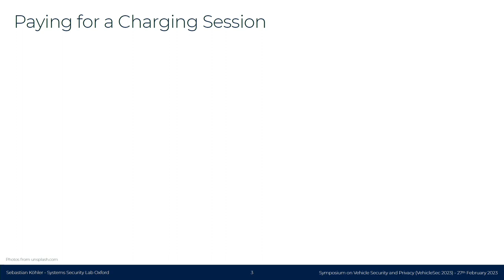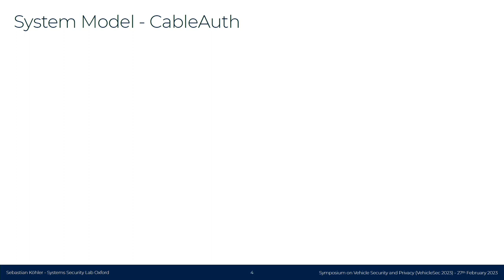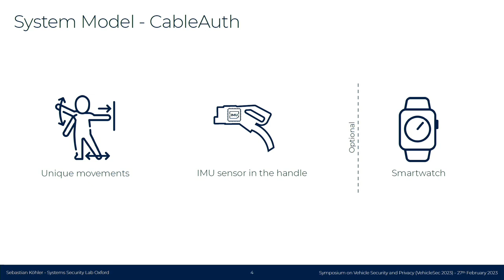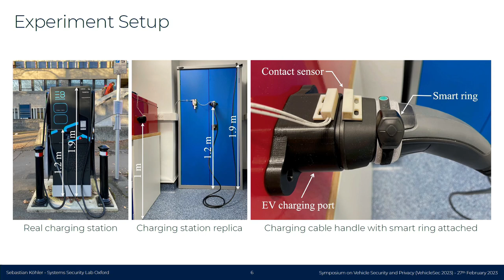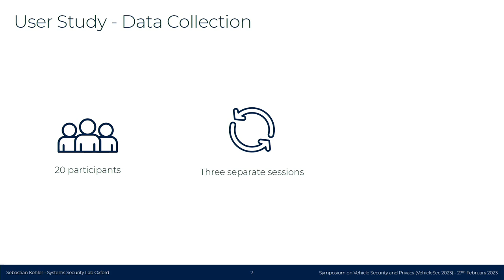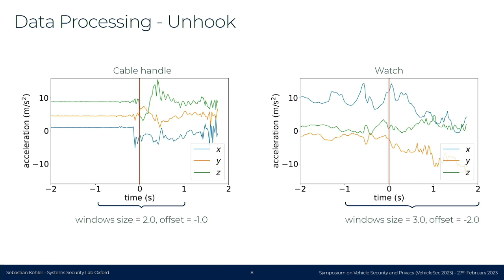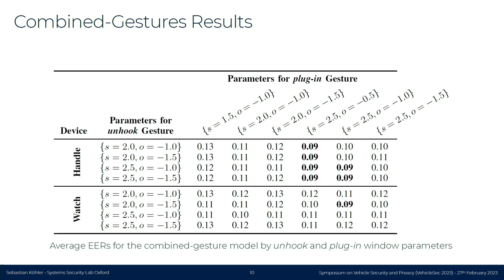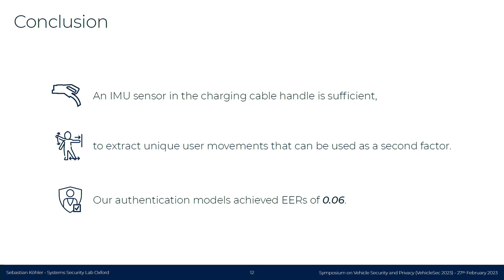VehicleSec 2023 - CableAuth: A Biometric Second Factor Authentication Scheme for Electric Vehicle...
SESSION VS 2-5 CableAuth: A Biometric Second Factor Authentication Scheme for Electric Vehicle Charging

Electric vehicle charging sessions can be authorised in different ways, ranging from smartphone applications to smart cards with unique identifiers that link the electric vehicle to the charging station. However, these methods do not provide strong authentication guarantees. In this paper, we propose a novel second factor authentication scheme to tackle this problem. We show that by using inertial sensor data collected from IMU sensors either embedded in the handle of the charging cable or on a separate smartwatch, users can be authenticated implicitly by behavioural biometrics as they unhook the cable from the charging station and plug it into their car at the start of a charging session. To validate the system, we conducted a user study (n=20) to collect data and we developed a suite of authentication models for which we achieve EERs of 0.06.

AUTHORS
Jack Sturgess, Sebastian Köhler, Simon Birnbach, Ivan Martinovic (University of Oxford)

Symposium on Vehicle Security and Privacy (VehicleSec)  27 February 2023 in San Diego, California.

ABOUT VEHICLESEC 2023
The Inaugural Symposium on Vehicle Security and Privacy (VehicleSec 2023) is built upon the continuous four-year growth of the AutoSec (Automotive and Autonomous Vehicle Security) Workshop with the NDSS Symposium. This brand new symposium aims at bringing together an audience of university researchers, scientists, industry professionals, and government representatives to contribute new theories, technologies, and systems on any security/privacy issues related to vehicles (e.g., ground, aerial, underwater, space), their sub-systems (e.g., in-vehicle networks, autonomy, connectivity, human-machine interfaces), supporting infrastructures (e.g., transportation infrastructure, charging station, ground control station), and related fundamental technologies (e.g., sensing, control, AI/ML/DNN, real-time computing, edge computing, location service, simulation, digital twin, multi-agent protocol/system design, and human-machine interaction).

VehicleSec 2023 is a hybrid event, co-located with the Network and Distributed System Security Symposium (NDSS) 2023.